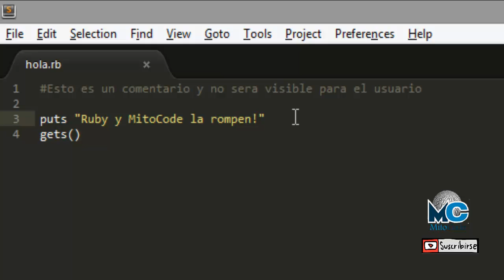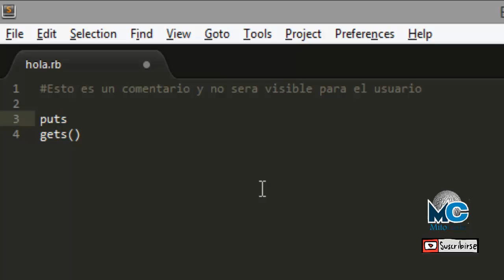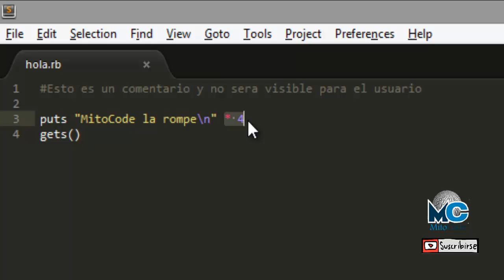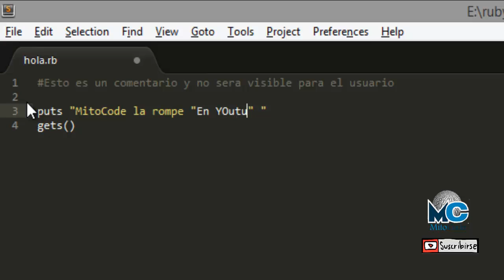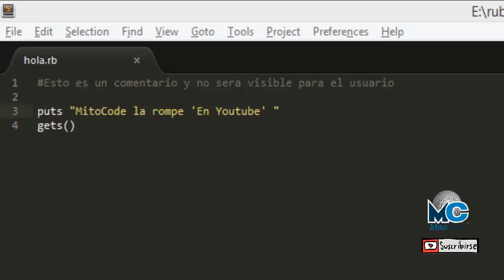Ruby Tutorial 4 - Cadenas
Cuarto videotutorial del curso Ruby: Aprenderás el uso de cadenas, textos, con ejemplos muy básicos.